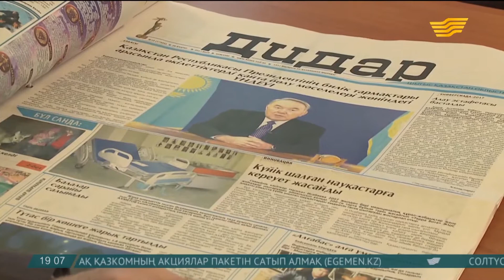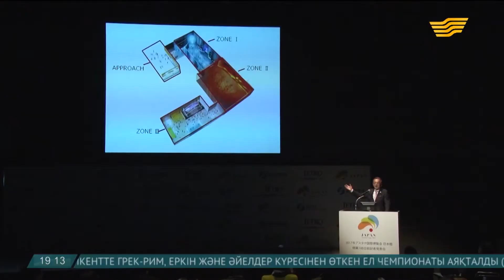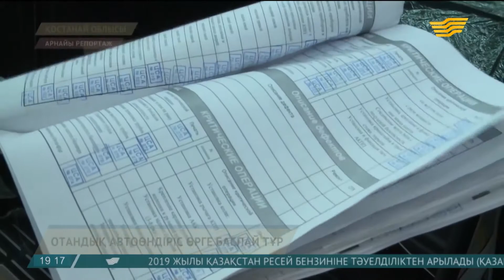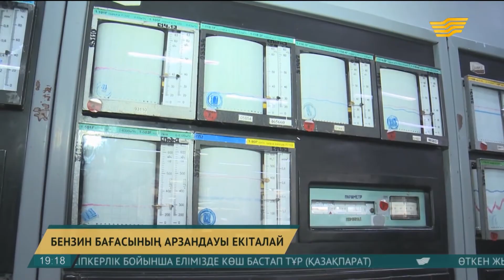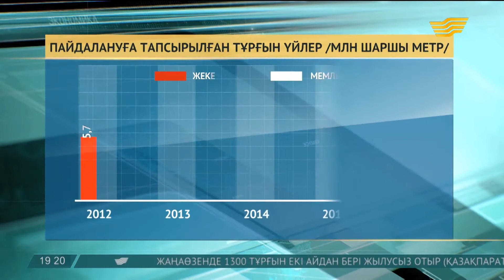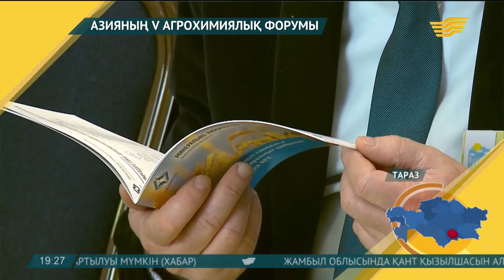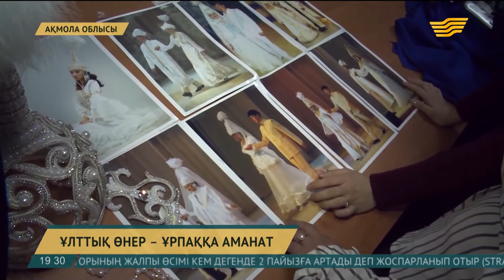02 наурыз 2017 жыл - 19.00 қорытынды жаңалықтар